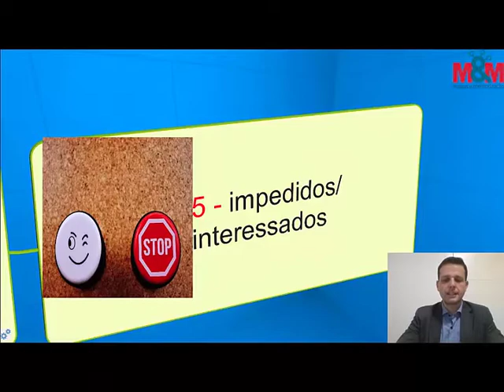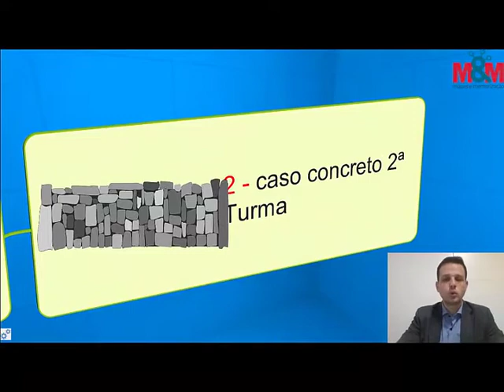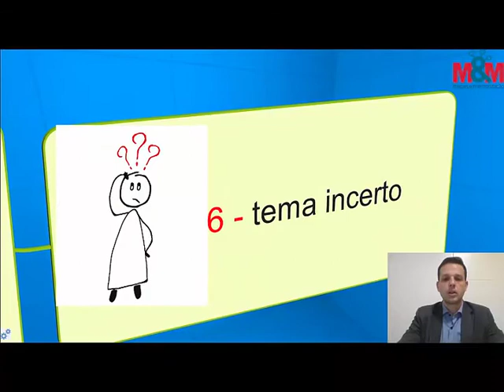STF 2019 - Processo Penal - Bloco 12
Acesse o link abaixo e tenha à sua disposição todos os Informativos do STF 2019!

Aproveite e se cadastre para garantir e receber material gratuito e exclusivo!!